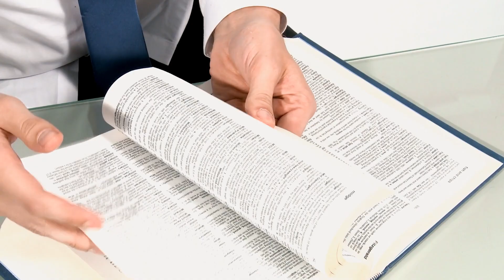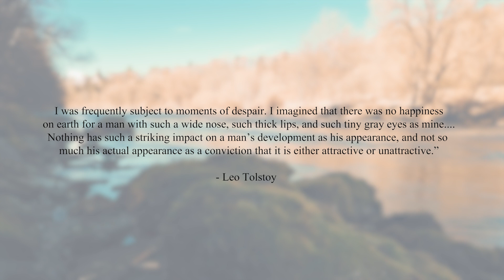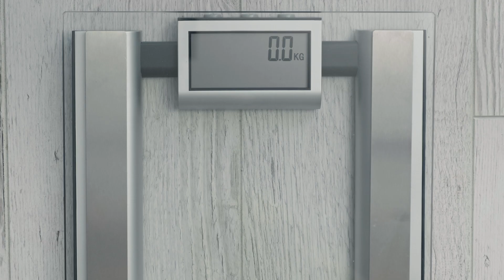Medical Signs You Are Attractive - Doctor Explains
This video will focus on scientifically proven signs of attractiveness. We will cover them all and will discuss how you could use them.

This video is part of a videoseries on sex and urinal tract related medical problem.

What is beauty and why is it important?
The Oxford dictionary defines beauty as; a combination of qualities, such as shape, colour, or form, that pleases the aesthetic senses, especially the sight.
I think beauty is much more than that. It is a quality which speaks to us. It is everywhere surrounding us. In our fellow humans, in nature and even in our crafts. It is a luxury we cannot afford to live without. I dare say, it is essential for the survival of every species.
It is important though to stress that behind every beautiful physical trait originating from our evolution, is an equally elaborate and co-evolved cognitive concept about what is beautiful.

Why does beauty remain so important in our society?
In essence we are just mammals programmed to find the most suitable partner. Which we partly do by estimating each others beauty, determining potential attractiveness. In humans beauty quickly reveals us some essential information about our potential partners. Let’s elaborate on these signs:
- First of all, it is often attractive if you can clearly determine if someone is male or female.
- Next in a glance you inspect the goods. Is a man tall, muscular and in good shape? When looking for a woman. Is she broad in the hips and does she have breasts.
- In addition, without consciously thinking about it you will also assess the quality of someones hair, skin and teeth. Those can tell you a lot about someone's health, metabolic system and lifestyle.
- Lastly, you observe someone's face. Does it look odd, is the face asymmetric, is someone tired and unfriendly. All red flags.

How to become more attractive?
- First of all stand up straight and tall. Smile to other people. Maintain prolonged eye contact with them. Mirror their body movements, expressions, speech and posture.
- Give compliments. Insert humor and wear something which boosts your confidence. For women, something red works best.
- Furthermore, lifestyle is the name of the game. The healthier you are the more attractive you become. This counts for physical appearance and your mental state. So stop smoking, limit your alcohol consumption, exercise at least 150 minutes each week, consume a balanced diet (with low levels of saturated fat, salt and sugar. Eat plenty of fibers, fruit and vegetables), maintain an healthy weight, have a structured sleeping schedule (7-9 hours of sleep each night) and decrease stress (by maintaining social contacts, doing fun activities and relaxing).

Add beauty to every day through every task you fulfill:
Take some time when you make breakfast. Set it up a tray with some tea and coffee. Make it pretty. Or spend some extra time dressing. Ensure that you don’t walk out the door until you feel beautiful.
This self-love might bleed into every area of your life. Because you treat yourself as special. You hopefully will feel good and strong. Something other people might pick up as well.

My conclusion
Real beauty if found from within. Be loving, genuine and honest to others. Smile, be confident and enjoy everyday. Then you will feel and will be beautiful.

Literature:
1: Ellwood B. (2020). Unattractive people think they are more attractive than they are, while attractive people underrate their attractiveness. PsyPost.
2: Western Bonime. (2018). Why Beauty Is Essential to Human Survival. Medium.
3: Popova M. Survival of the Prettiest: Harvard Cognitive Scientist Nancy Etcoff on the Science of Beauty. The Marginalian.
4: Prum R. (2022). How extreme beauty might defy survival of the fittest. BigThink.
5: Khan Mirajkar K. (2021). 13 Fundamental Indicators of Good Health and How to Achieve Them. Nutrova.
6: Gupta S. Kwong I. (2022). What Is Physical Attraction? Verywellmind.
7: Salaky K. (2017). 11 scientific ways to make yourself look and feel more attractive. Insider.
8: Smith L. (2022). How To Know If You Are Attractive: 18 Signs To Look For. A Conscious Rethink.